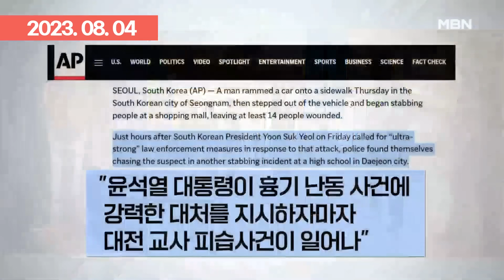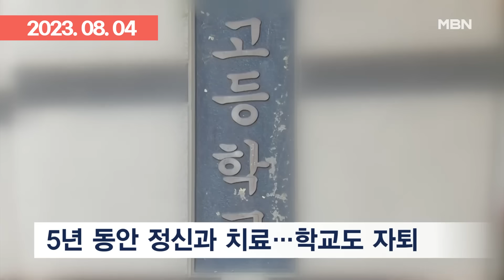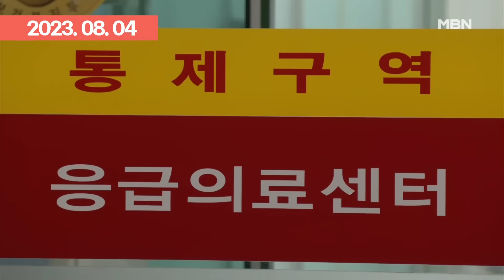＂이제 20살 밖에 안 됐는데…＂ 서현역 '흉기 난동' 피해자 가족의 절규 | 이슈픽 zip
- 서현역 흉기난동범, 범행 전 '신림동 살인' 검색 (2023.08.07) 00:00
- '분당 흉기 난동' 피해 여성 숨져…피의자 신상공개 여부 오늘 결정 (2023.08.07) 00:31
- 분당 흉기 난동범 구속…＂특목고 진학 실패 뒤 비뚤어져＂ (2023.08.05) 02:00
- 전날에도 흉기 들고 서현역 방문…＂날 해치려는 집단 있어＂ (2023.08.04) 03:28
- 조선처럼 흉기 두 점 구매, 다수 인파 노려…모방 범죄 우려 (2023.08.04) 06:12
- 흉기난동 피의자 횡설수설…분열성 성격장애 진단에도 치료 안 받아 (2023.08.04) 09:42
- ＂가게 문 닫고 경비실에 숨어＂…공포에 떤 시민들 (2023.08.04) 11:19
- 차량 돌진에 칼부림까지 단 10분…시민들 공포에 떨었다 (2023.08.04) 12:48
- ＂왜 내가 아닌 아내를＂ ＂하필 그때 커피 사러＂…피해자 가족 통곡 (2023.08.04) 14:31
- ＂무섭지만 지혈부터 하고 살려야죠＂…피해자 곁 지킨 의인들 (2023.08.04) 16:04